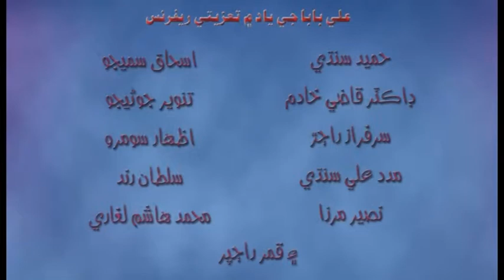In memory of renowned writer Ali Baba (P: 3 of 4)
This program was held on 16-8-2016, in Dr Nabi Bux Hall, Sindhi Language Authority.